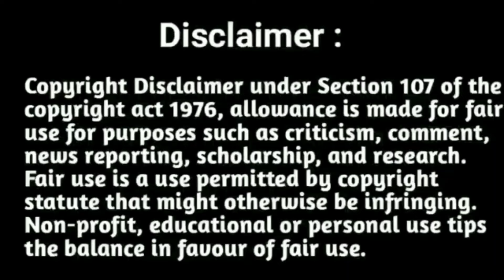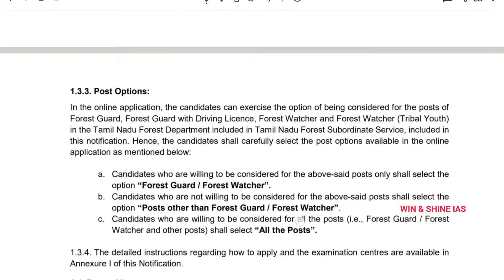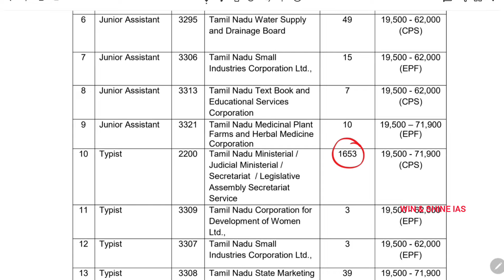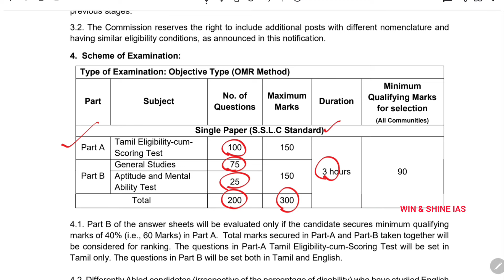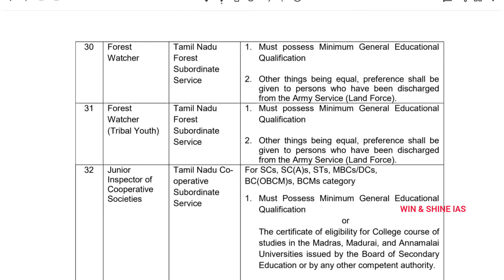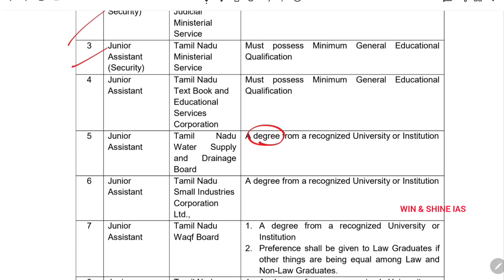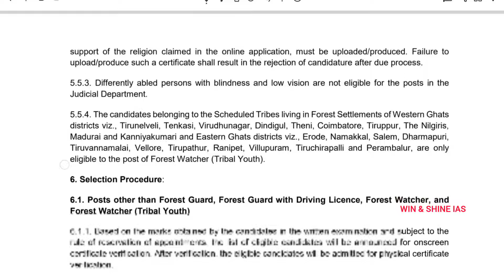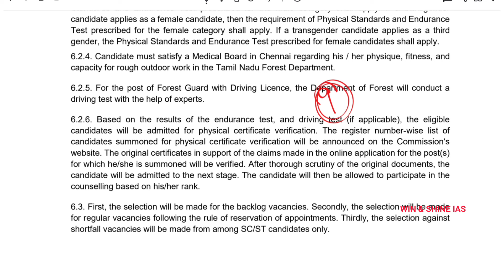TNPSC GROUP 4 Notification official out 🔥 6244 vacancies • Group 4 2024 தேர்வு அறிவிப்பு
TNPSC GROUP 4 2024 Notification out official in Tamil and English • Group 4 official Notification full details in Tamil and English